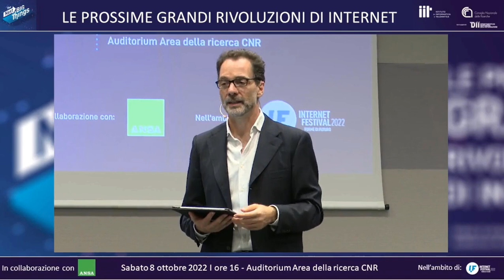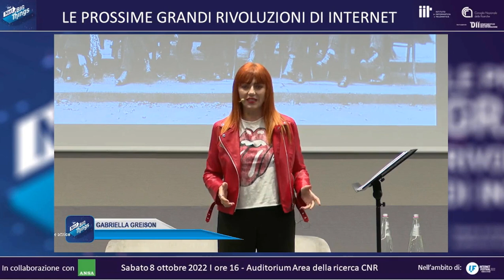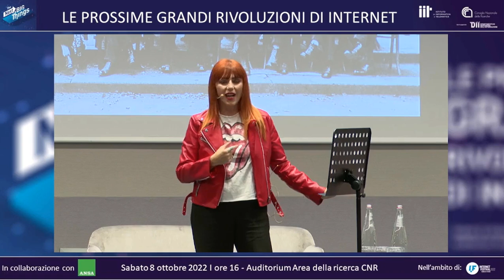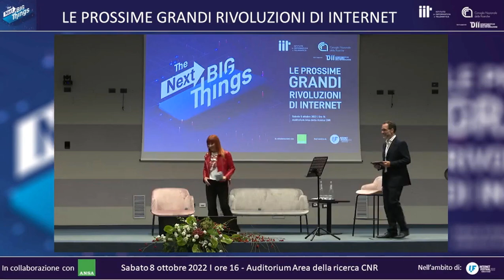Auditorium del CNR, speech di Gabriella Greison su fisica quantistica, Schrödinger, machine learning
In data 8 Ottobre 2022, Gabriella Greison è stata invitata nell'Auditorium del CNR per aprire una serie di tavole rotonde sulle novità tecnologiche che ci aspettano, nate dalla fisica quantistica.
Ecco il suo speech, parte da Schrödinger e dalla sua equazione, e arriva al machine learning, l'entanglement, l'AI, i computer quantistici e tanto altro.

Per info, il sito di Greison è e questo il link al post in cui ne parla

(staff)